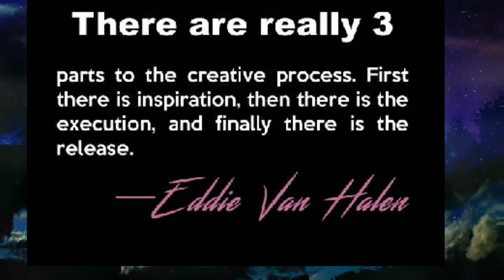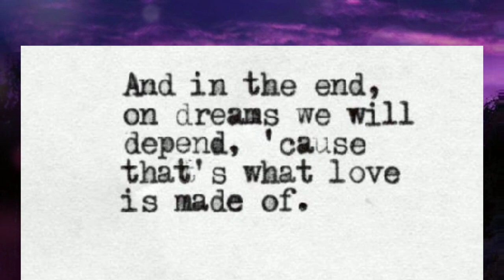Jump by Van Halen (rest in peace Eddie)